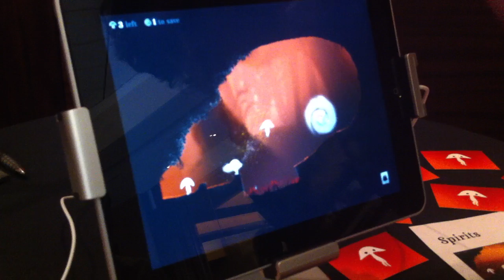A look at indie game Spirits